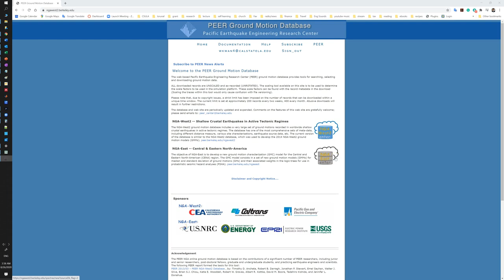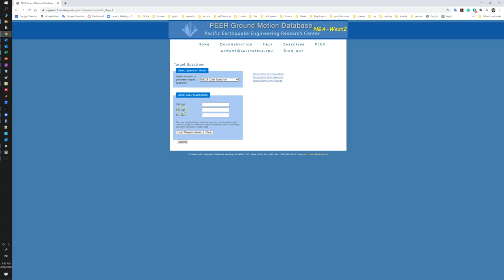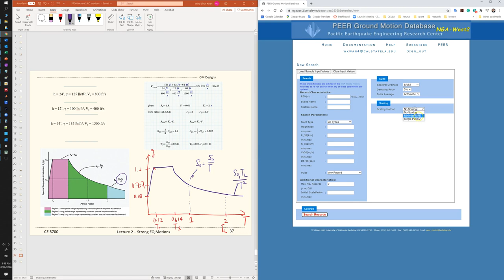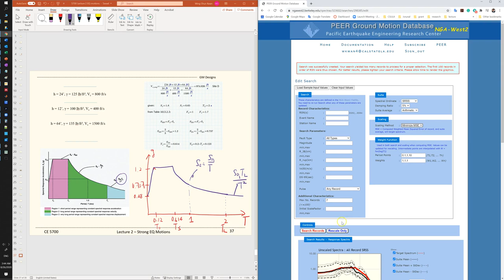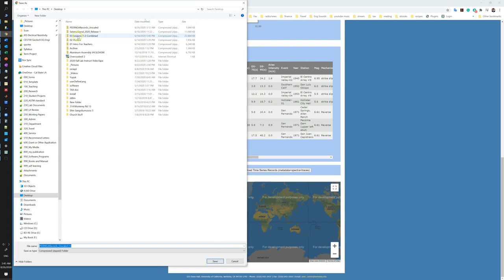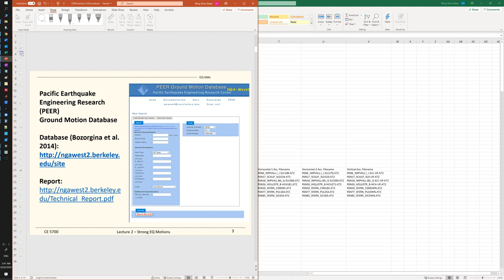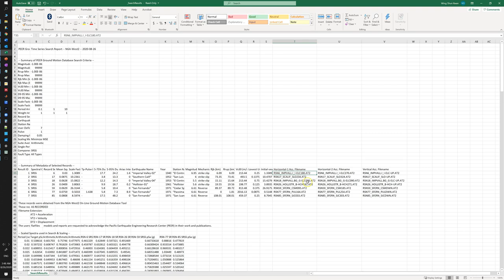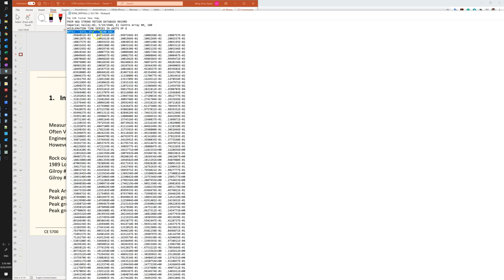CE 5700 PEER Earthquake Ground Motion Database